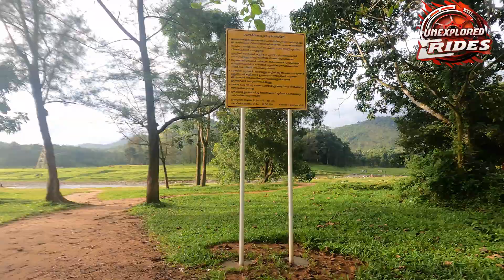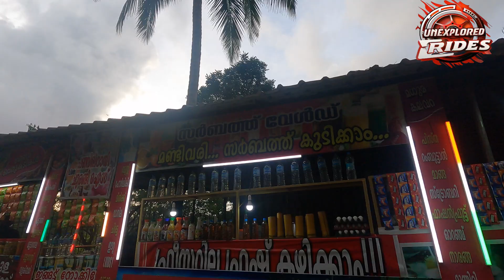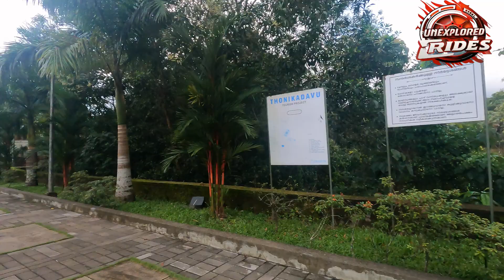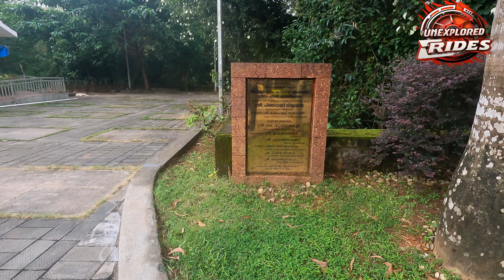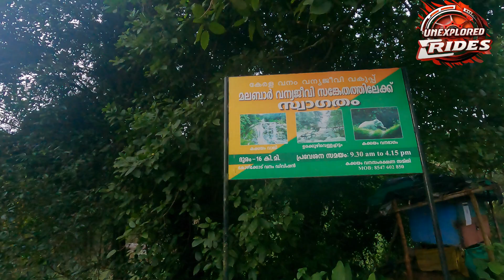P 2/2 - Calicut KERALA'S HIDDEN WONDERS Kariyathan Para & Thonikadavu - Natural Beauty 27-Aug-2024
BIKE RIDE to Kariyathan Para & Thonikadavu, Kozhikode | Unexplored Kerala Tourist Spots | Adventure Road Trip

Join me on an thrilling bike ride to two of Kerala's hidden gems - Kariyathan Para and Thonikadavu, located in the scenic district of Kozhikode! On August 27, 2024, I embarked on an adventure of a lifetime, riding through winding roads, lush forests, and picturesque landscapes to reach these breathtaking destinations.
Witness the unspoiled beauty of Kariyathan Para, with its rolling hills, sparkling waterfalls, and panoramic views. Explore the tranquil surroundings of Thonikadavu, a serene escape from the hustle and bustle of city life.
Get ready for an adrenaline rush as I take you on a journey through the rugged terrain, sharing my experiences, tips, and stories along the way. If you're a travel enthusiast, adventure-seeker, or simply looking for inspiration, this video is for you!